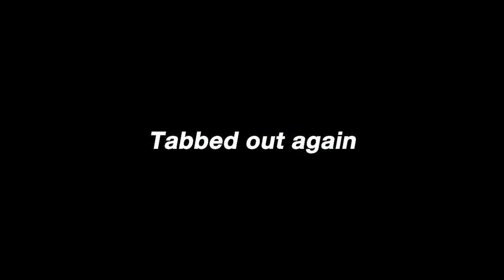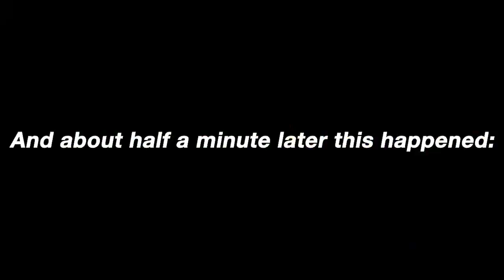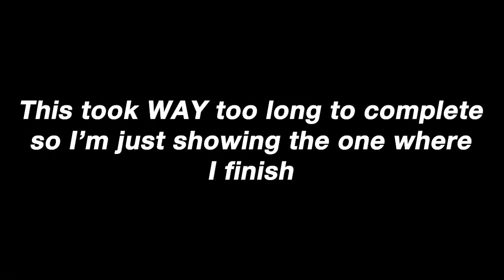HERE'S WHERE IT GETS ADVANCED | Marble Blast POWERED UP (Advanced Levels)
About half of the footage I recorded was me trying to figure out the path for Escher's Race. Enjoy!

Maleria (Need for Madness Stage 3) - Baroque of Freelance
Run Away (Extended Mode Stage 3) - Vincent
Hired Guns Static (Need For Madness 2 Stage 11) - Mr. Young
Storm Rider - Stamen (Mod archive)
Logical Move 4-01 (Need For Madness Multiplayer) - Deltex
Gore (Need For Speed II)- Jeff Dyck & Saki Kaskas
Adrenalise - Marble Blast Advanced
Overworld - Marble Blast Future